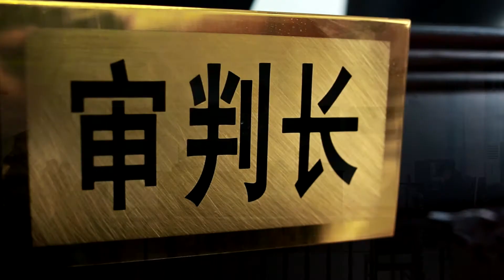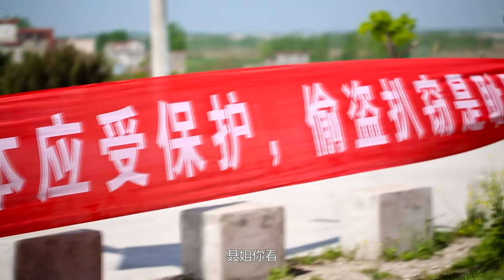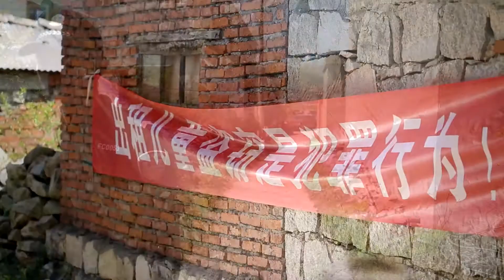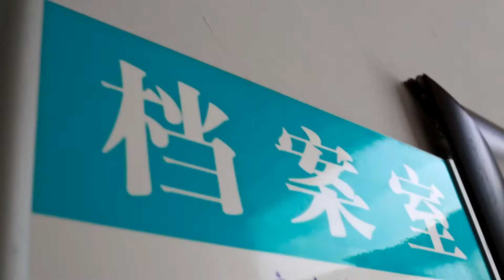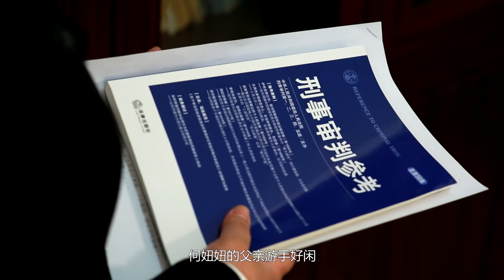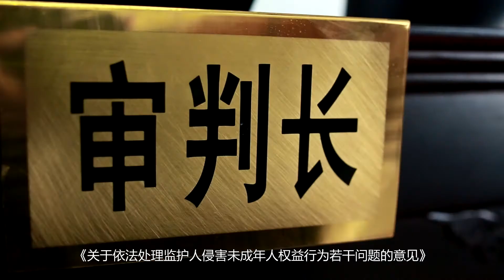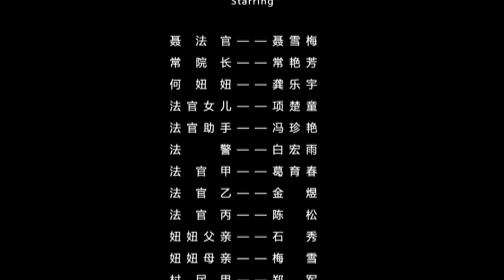【法治故事會】春暉、看普法故事，觀人生百態、學法律知識、揚浩然正氣